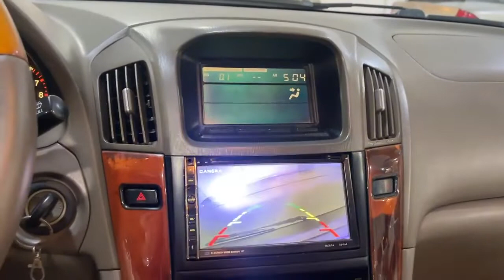Lexus RX300 2002 ប៉ុង១ស្លាកលេខម្ចាស់ដើម ☎️087220057 ☎️099220057